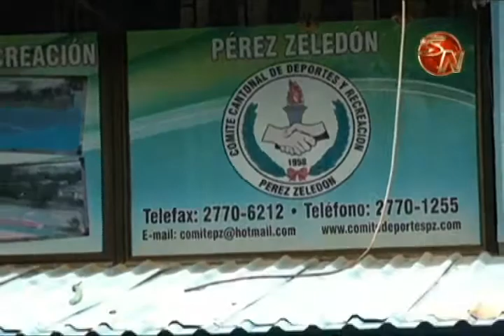COMITE DE DEPORTES DEL CANTON GENERALEÑO